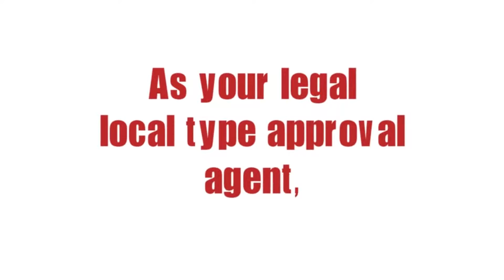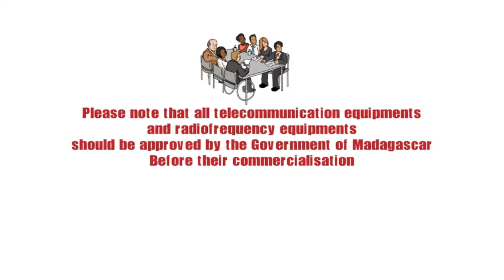Madagascar telecommunication type approval services - local agent telecom type approval Madagascar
Since 2013, Agent In Mada has been a leader in telecommunication equipment certification consulting services in Madagascar.
With more than 6 years of experience in the field of certification of telecommunication devices, our agency has been able to help several brands, manufacturers and traders of telecommunication equipment to obtain their approval document from ARTEC or the Malagasy Regulatory Authority Communication Technologies of Madagascar.
Whether you are a manufacturer of telecommunication modules and radio frequency equipment, consulting agencies offering certification services for this equipment in various countries and wanting to offer your service to Madagascar, or even dealers and resellers of telecom equipment, Agent In Mada is your Only reliable and yet, trusted agent in telecom certification based in Madagascar.
Our mastery of application procedures for ARTEC Madagascar, our establishment in the capital of Madagascar where the ARTEC office is located, our responsiveness allowed us to offer better services in a relatively short leading time and Especially at a very competitive price compared to telecom type approval consulting agencies based in other countries.
For all the actors in the field of telecommunications who wish to extend their market in Madagascar and sell their products, know that, to be marketable in Madagascar and above all usable in the Malagasy territory, all telecom equipment must have been approved by The ARTEC Madagascar.
Agent In Mada is your one stop shop for you to get this valuable documents without moving from your country. Indeed, we take your project of approval of equipment telecom and radio frequencies in charge since the constitution of file of request until the customs clearance of the sample to be tested with the ARTEC; Through file tracking to obtain the approval document in the best time.
You have a project ? Do not wait to submit your project! Our team will be happy to process your type approval application project with a leading time of 2 to 4 weeks only.
Would you like more information about our service ? We will be happy to answer all your requests.